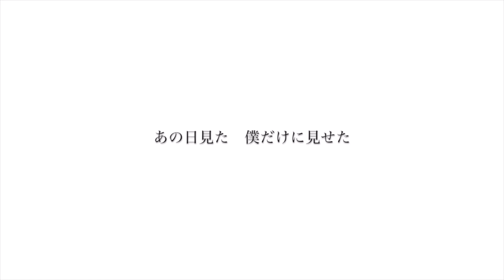【LUMi】Twig 【VOCALOIDカバー】 (Reverb)